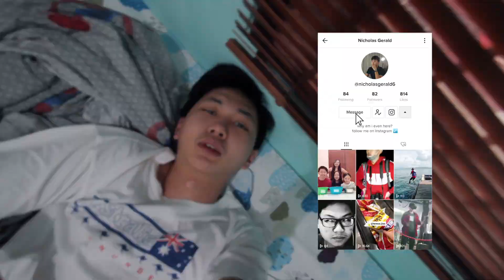I'M A TIKTOKER NOW?! (CAUGHT A FLY)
i have reached rockbottom. i make tiktoks now.

i'm InvictusNick (Nicholas Gerald Linadi) and these are my vlogs :)